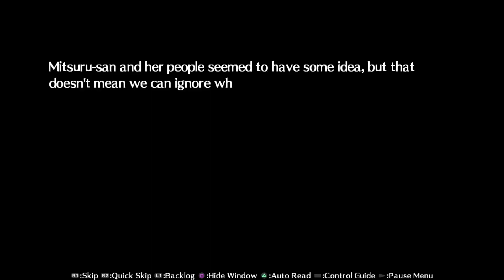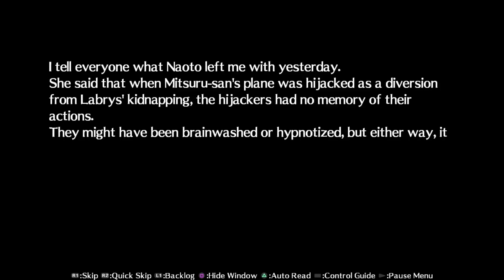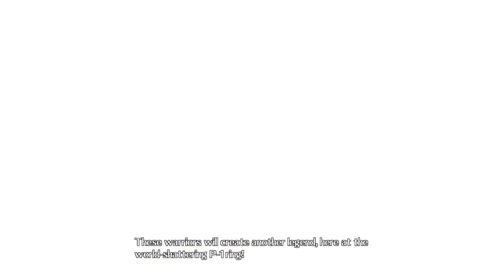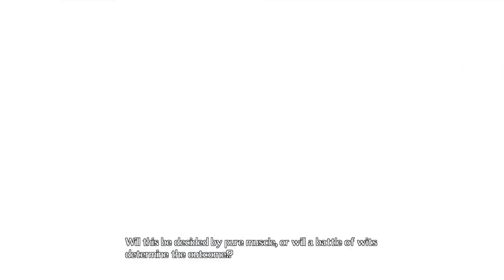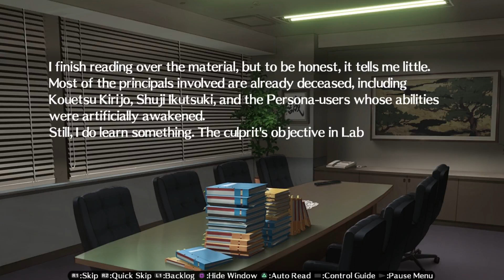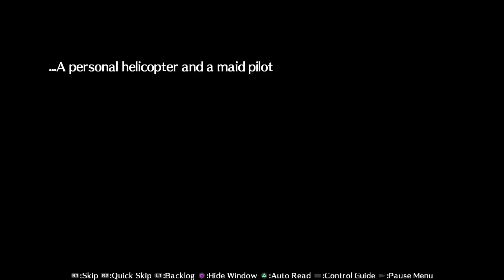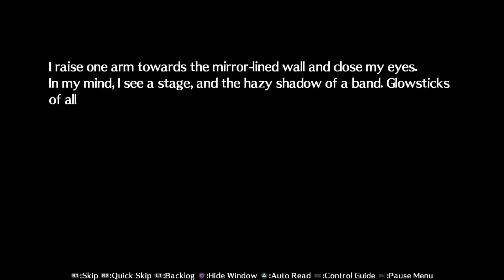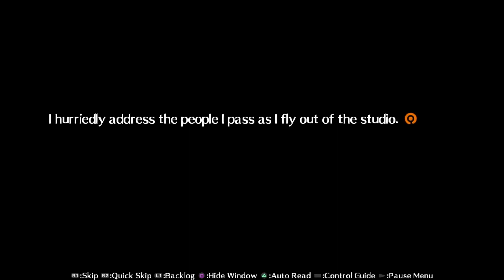Persona 4: Arena Ultimax. Part 1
Storyline of Persona 4: Arena Ultimax.